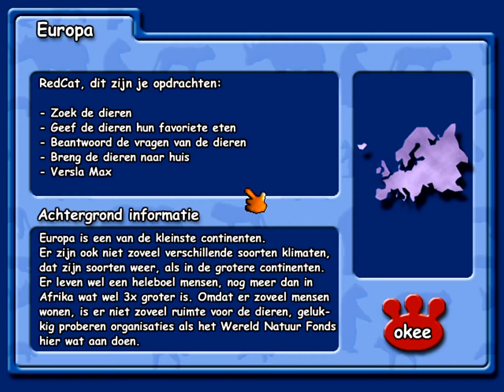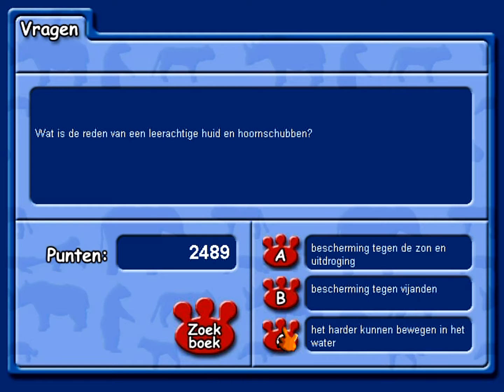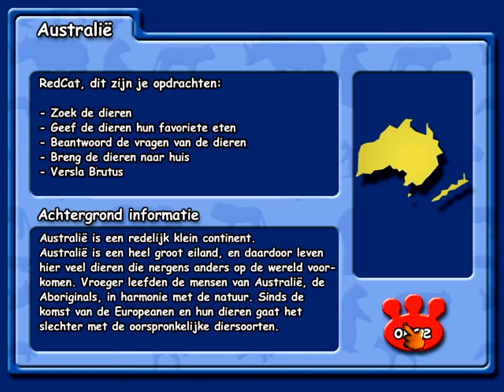RedCat en Duistere Dierendiefstal (1999)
RedCat Biologie is een spannend en leerzaam ontdekspel waarbij uw kind alles komt te weten over het dierenrijk. Waar leven de dieren, wat eten ze en hoe zien ze eruit? RedCat reist in zijn UFO langs de vijf werelddelen gaat op zoek naar allerlei zoogdieren, vogels, amfibieën en vissen. Nog nooit was Biologie zo leuk!

Redcat Biologie, De Duistere Dierendiefstal, versie 1.0, september 1999

Davilex Entertainment, Davilex Software BV.
(c)opyrights 1998,1999